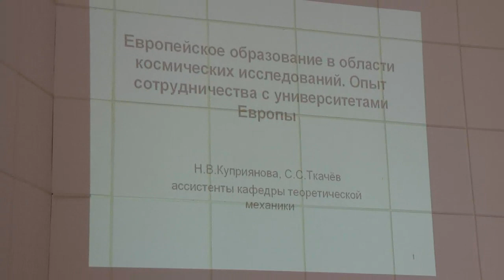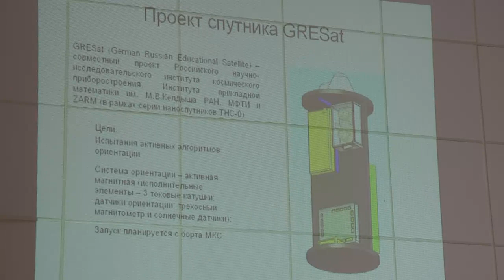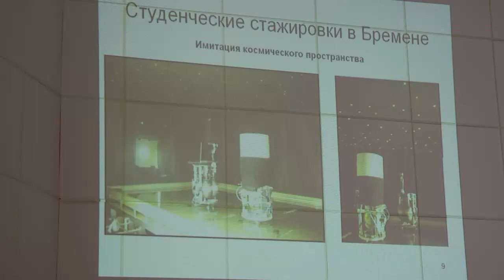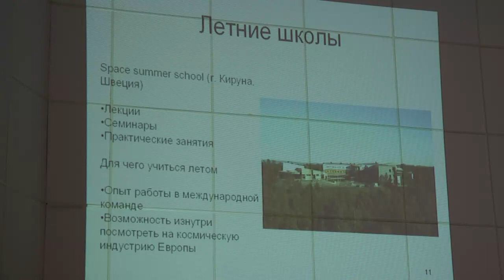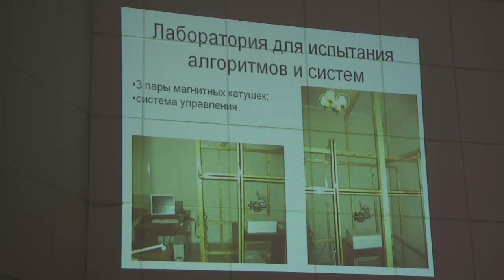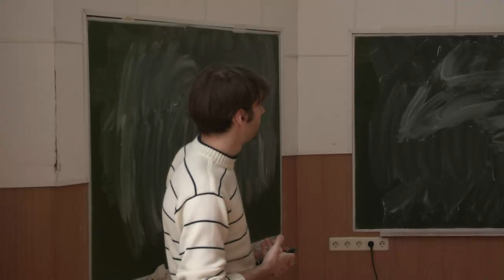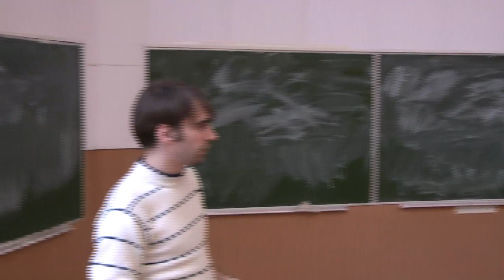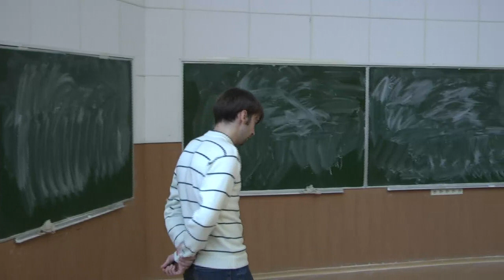Куприянова Н.В., Ткачёв С.С., 14.04.2010. Семинар в честь Дня Космонавтики.